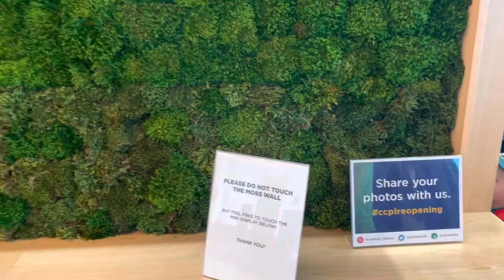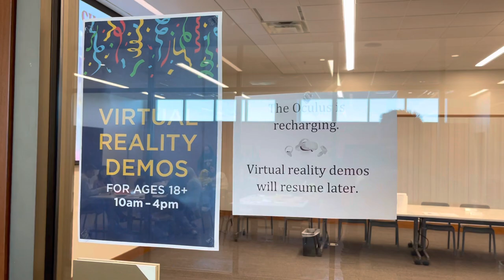Opening day of the newly renovated Carmel Public library!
Come your the multimillion dollar renovation & upgrades!